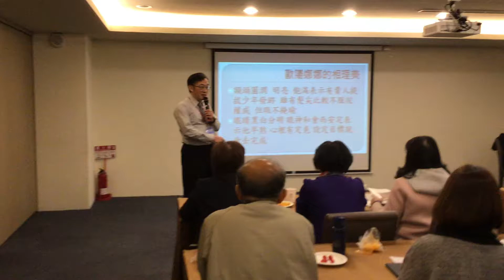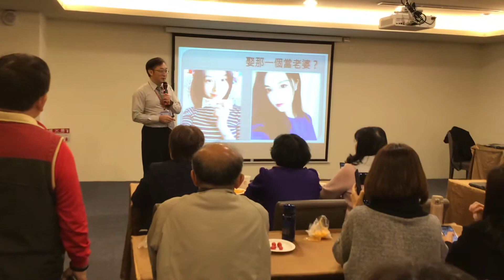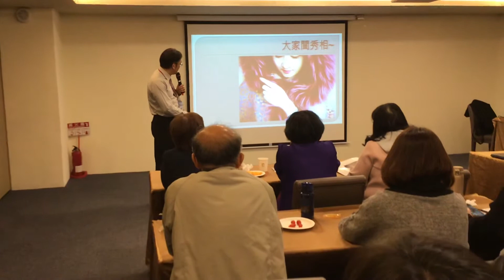龍眉八要10 娶那ㄧ個做老婆！！ 嘉義大學EMBA 讀書會邀請演講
女子九善相